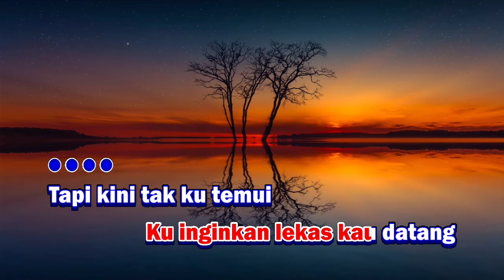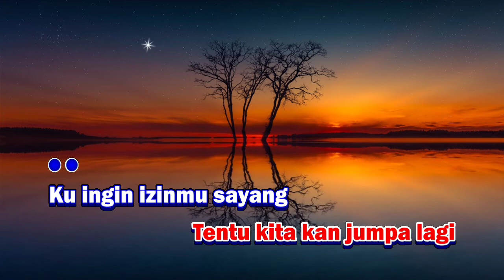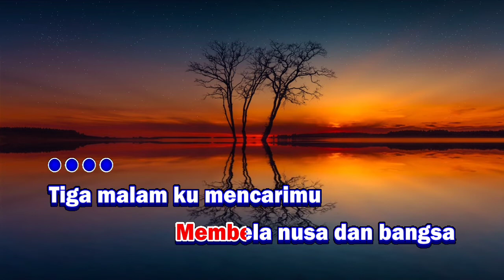TIGA MALAM (KARAOKE) Melayu - Lilis Suryani || Nada Pria C=DO [Minor]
Tiga Malam - Lilis Suryani Karaoke Melayu nada cowok versi Keyboard menggunakan sampling yamaha psr 975. Terimakasih...

Lirik Lagu Tiga Malam - Lilies Suryani:

Tiga malam ku mencarimu
Tiga malam hatiku sunyi
Dimanakah engkau sayang
Ku inginkan lekas kau datang

Tapi kini tak ku temui
Berangkatlah aku sendiri
Di medan bakti ku tlah berjanji
Tentu kita kan jumpa lagi

Ku ingin izinmu sayang
Tuk melepas aku berjuang
Relakan aku oh kasih
Membela nusa dan bangsa